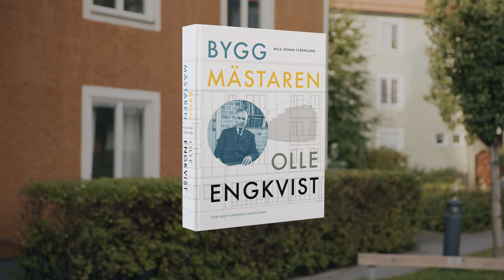Byggmästaren Olle Engkvist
Olle Engkvist (1889–1969) var en visionär byggmästare under första halvan av 1900-talet: en humanist med kulturella intressen som ville bygga goda bostäder. Med utgångspunkt i Gröndal, stadsdelen i Stockholm som han förnyade, berättar historikern och författaren Nils Johan Tjärnlund kort om Olle liv och gärning.  Som du kan läsa mer om i boken "Byggmästaren Olle Engkvist" (Förlaget Näringslivshistoria, 2024).  Finns där böcker säljs.